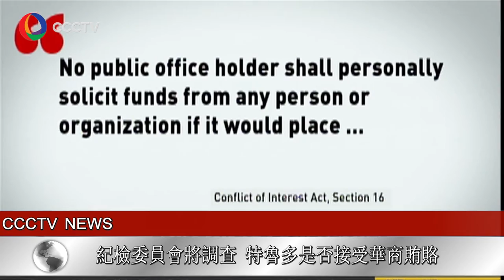聯邦紀檢委將詢問特魯多有關政治獻金以權謀私問題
ccctv news